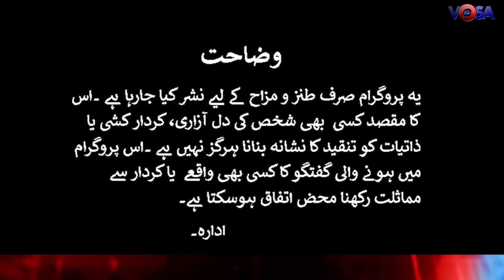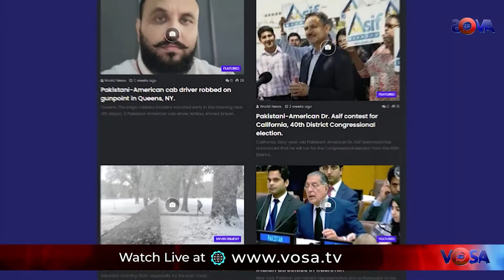ناچ نہ جانے آنگن ٹیڑھا